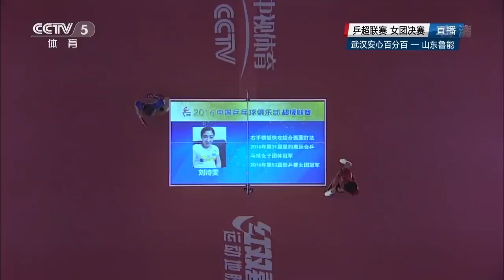2016 China Super League (WT-Final/1) LIU Shiwen Vs GU Ruochen [Full Match/Chinese|HD1080p]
►Wuhan Vs Shandong Luneng [Women's Final | Dec 31]
1. Liu Shiwen - Gu Ruochen
2. Feng Yalan - Zhu Yuling
3. Liu Gaoyang / Feng Yalan - Li Xiaodan / Gu Yuting
4. Liu Shiwen - Zhu Yuling

# Many Thanks to CCTV-5 HD

(•) To move back-forth in time especially for doing very small steps (5 secs per step),
instead using your mouse, you can use the right/left button of your keyboard